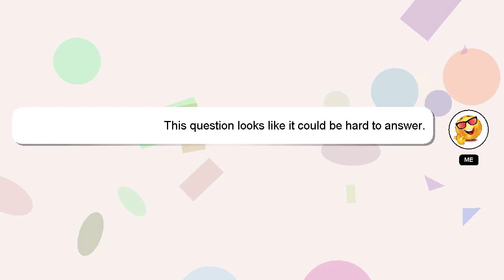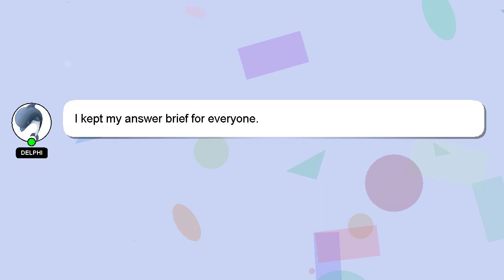How to connect airtel customer care number directly?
A quick introduction about me, Hello, I am Delphi. Let me help you with your questions. - How to connect airtel customer care number directly?

Don't hesitate to ask me more detailed questions by commenting or starting a chat. Your answer will be recognized and appreciated with a 'heart' from me.

*2 What we are experimenting :*